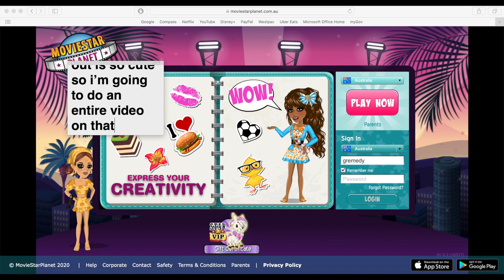'NEW CLASSICS' THEME REVIEW - MSP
In this video I review this weeks new theme!

AU main: Gremedy
AU backup: / nick
AU girl: Gremeay
AU rare account: gre

USA: Gremedy
DK: Gremedy
SE: Gremedy
NO: Gremedy
FI: Gremedy
DE: Gremedy
UK: Gremedy
CA: Gremedy
NZ: Gremedy
IE: Gremedy
FR: Gremedy
PL: Gremedy
ES: Gremedy
TR: Gremedy
NL: / nick